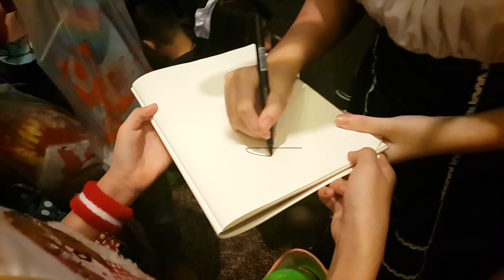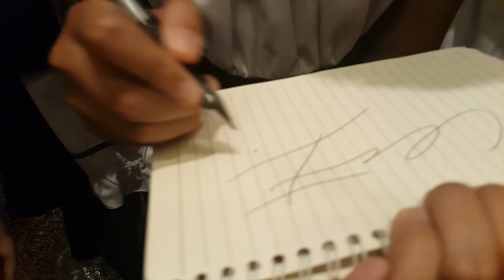บุก Thailand Game Show 2015 #19 : พี่กรโดนกิ๊ฟเล็กเก็บ